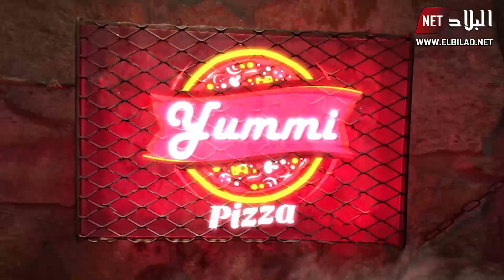! شركة اجنبية اقامت مشروع تجاري لمحلات البيتزا في الجزائر ... لكن المفاجئة كانت كبيرة